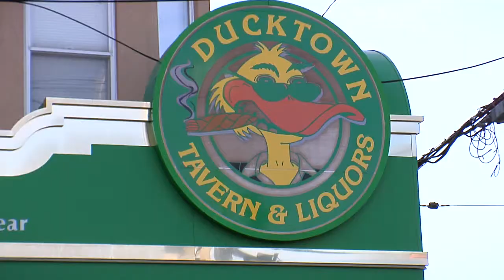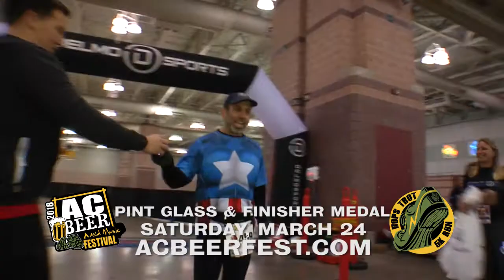The Hops trot 5k 2018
It's time to start runnin.. The 3rd Annual Hops Trot 5k returns Saturday March 24th to Atlantic City New Jersey!
Jon Henderson of Good Time Tricycle Productions and Stephen del Monte of DelMoSports Inc. are up to it again, and going harder than ever in preparation for one of New Jerseys tastiest 5k's to get you runnin! Check out our official update video and run people run through Atlantic City. The 3rd Annual Hops Trot 5K 2018 ends smack in the center of The Atlantic City Beer and Music Festival Session 2 featuring the Mighty Mighty Bosstones and thousands of gallons of glorious beers.

To register for the Hops Trot 5K Run go and click on the race link.

Spread the word and invite your friends..